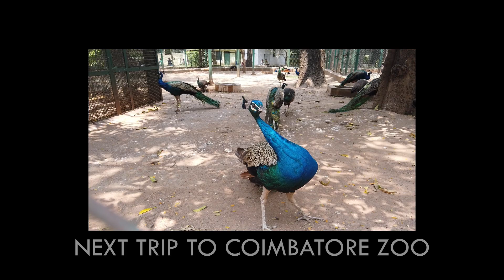(KOIBA CHATPA) TRIP TO Malampuzha Dam, KERALA ,INDIA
Go safely; and leave something of the happiness you bring.”

Malampuzha Dam is the largest reservoir in Kerala, located near Palakkad, in the state of Kerala in South India, built post independence by the then Madras state. Situated in the scenic hills of the Western Ghats in the background it is a combination of a masonry dam with a length of 1,849 metres and an earthen dam with a length of 220 metres. The dam is 355 feet high and crosses the Malampuzha River, a tributary of Bharathappuzha, Kerala's second longest river. There is a network of two canal systems that serve the dam's reservoir of 42,090 hectares

The dam project was begun in 1949 and completed in 1955. foundation stone for the project was laid on 27 March 1949, by the then Public Works Minister of Madras State, Sri M. Bhaktavatsalam as Palakkad was a part of the Madras Presidency during those times. The dam was constructed in record time, and on 9 October 1955, the then Chief Minister of Tamilnadu, Sri. K Kamaraj, inaugurated the dam. The total catchment area is 145 square kilometres, while the reservoir has a capacity of 8000 cubic meters of water. The canal systems serve to irrigate farmland while the reservoir provides drinking water to Palakkad and surrounding villages. The dam was constructed by Tamilnadu government but later the dam and Palakkad district belongs to Kerala state.

10 km from Palakkad town, North Kerala. Attractions: Dam, amusement park, boating facilities, rock garden and ropeway.

Around the reservoir of the dam are gardens and amusement parks. Boating facilities are available on the lake.

B2 ENTERTAINMENT

B2 ARTWORKS
Be Beyond..
MORE DETAIL
phone no:
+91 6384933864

THAGATCHARI